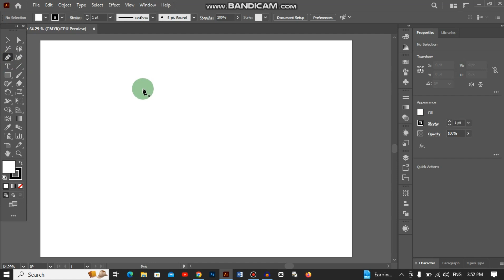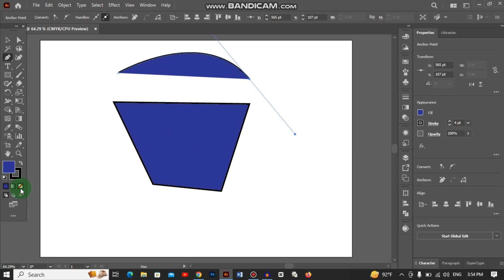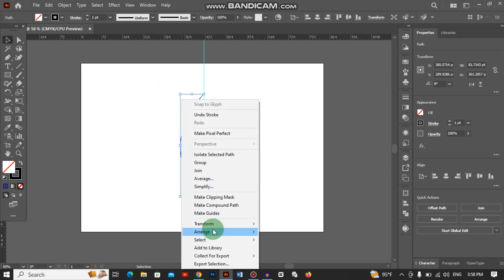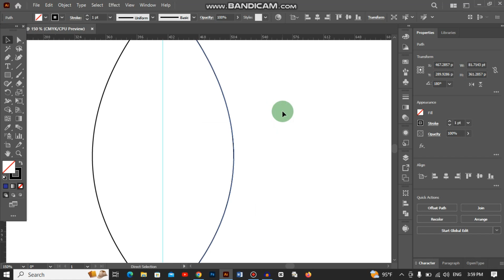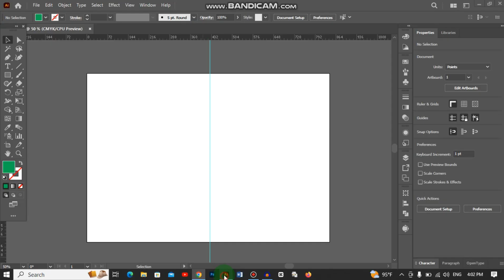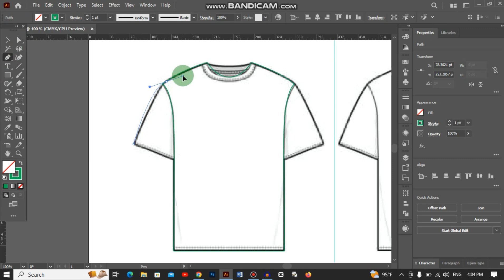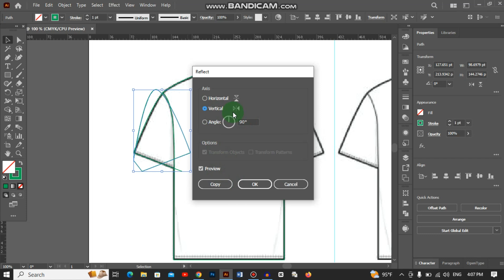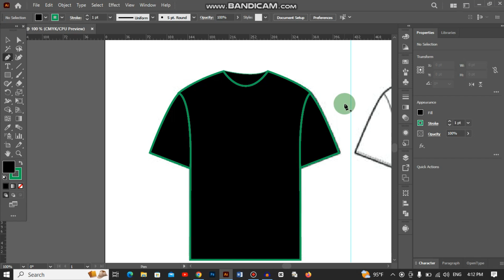How To Design A T-Shirt। Pan Tool Tutorial। Adobe Illustrator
In this tutorial video, we will guide you through the process of designing a T-shirt using the powerful Pen Tool in Adobe Illustrator. Whether you're a beginner or have some experience with the software, this step-by-step tutorial will help you create unique and eye-catching T-shirt designs.

We'll start by introducing you to the Pen Tool and its various functions, allowing you to understand how to create precise and smooth shapes for your T-shirt design. You'll learn how to manipulate anchor points, adjust curves, and create custom paths with ease, giving you full control over the design process.

Throughout the tutorial, we'll provide helpful tips and techniques to enhance your design skills. We'll cover topics such as selecting and adjusting anchor points, using the Bezier handles to create curves, and applying different stroke and fill options to bring your design to life.

Additionally, we'll explore the use of layers and groups to organize your design elements effectively. This will enable you to easily manage and modify different parts of your T-shirt design, ensuring a seamless workflow.

By the end of this tutorial, you'll have a thorough understanding of the Pen Tool in Adobe Illustrator and how to utilize it to design stunning T-shirts. You'll be equipped with the skills to create your own custom designs or even modify existing ones.

Join us in this video and unlock your creativity with Adobe Illustrator's Pen Tool. Get ready to take your T-shirt design game to the next level!

Let's dive in and create amazing T-shirt designs together!